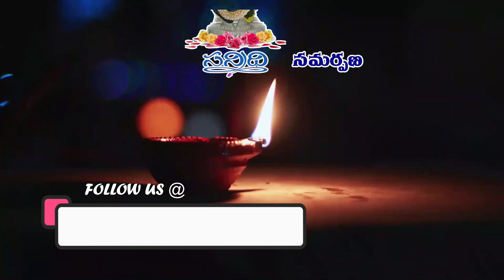SRI SWAMI BHAKTHULA SATSANGAM | 25-11-2023 | PART - 2